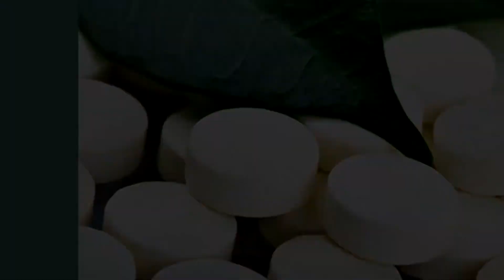В России открыт уникальный природный антибиотик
Российские ученые открыли революционный природный антибиотик, который поможет бороться с большинством заболеваний, вызванных бактериями и грибами. природный антибиотик уничтожает все инфекции.